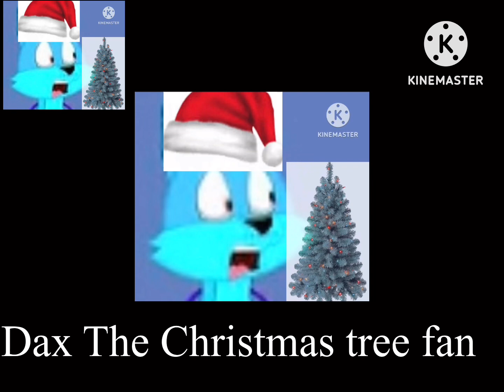Another bill Jensen Ytp 2295